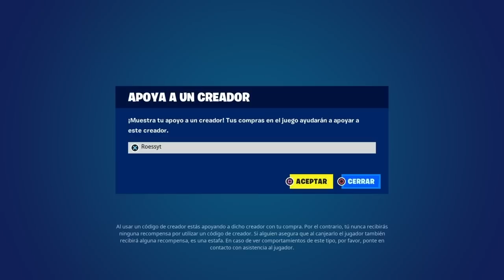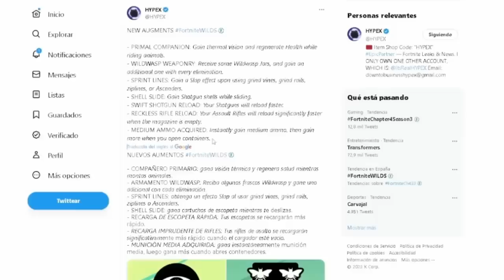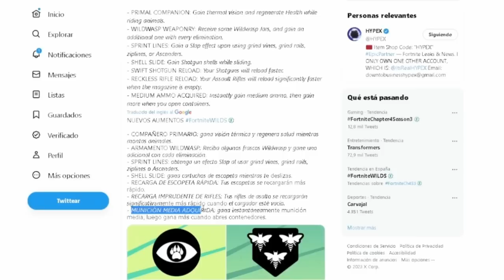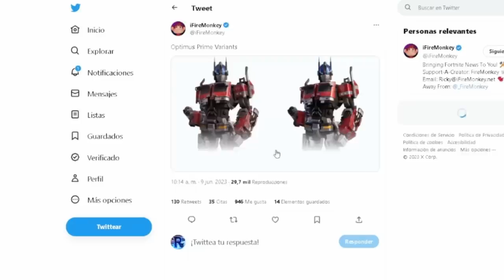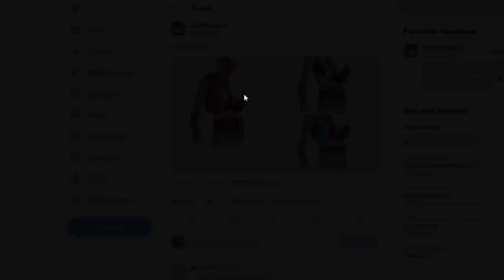*TEMPORADA 3* TODOS los CAMBIOS del PARCHE v25.00 de FORTNITE! (Nuevo MAPA, ARMAS, MECÁNICAS y MÁS)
CODIGO Roessyt en la tienda!!
Actualizacion v25.00! Neva Temporada 3 Capitulo 4 Fortnite Salvaje. Actualizacion Temporada 3 Fortnite. Todos los cambios del parche 25.00 en Fortnite. Nueva actualizacion. Todas las novedades y todo lo nuevo de la actualizacion 25.00 fortnite. Nuevo Mapa, Nuevo Bioma de la Jungla, Nuevas Ubicaciones. Nueva ARma mitica Transformers, Nuevo Boomerang Cinetico, Armas nuevas, mecanicas nuevas, objetos nuevos. Mostrando todo el pase de batalla temporada 3 capitulo 4 fortnite. Nuevas Skins Transformers Optimus Prime y Optimus Primal.